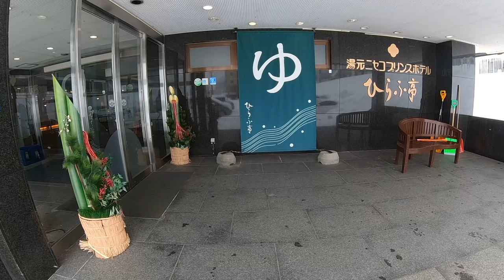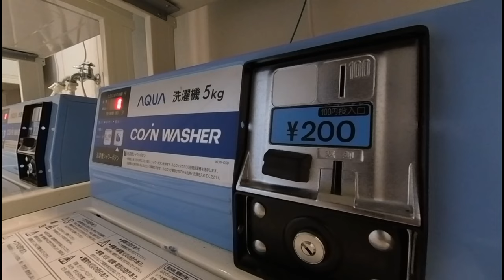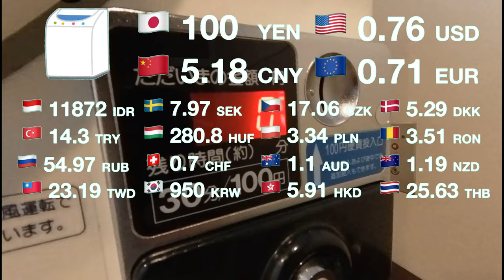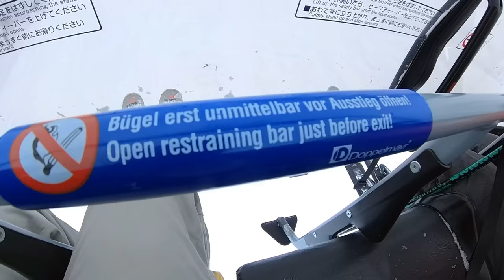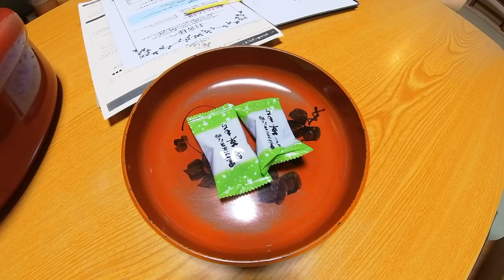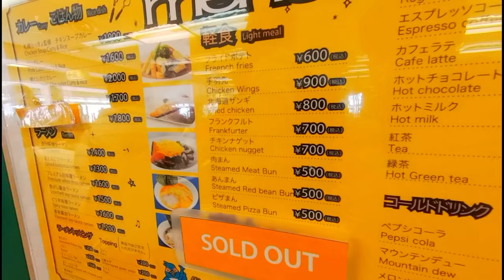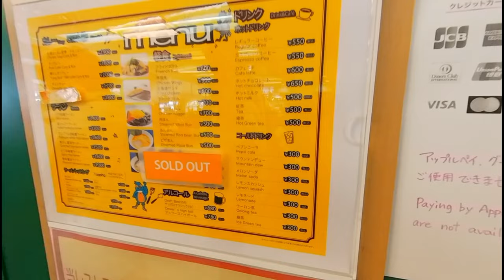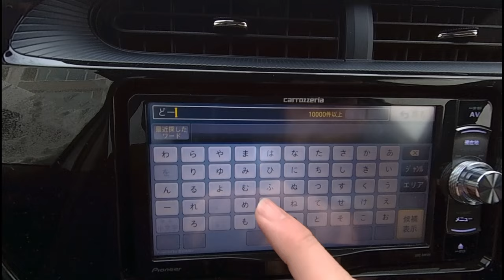Staying at “PRINCE hotel” with Hot Spring♨️ in Niseko⛷, the Largest Ski Resort in Japan🇯🇵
Thank you for your visiting my video!
This time, I stayed at “Yumoto Prince Hotel Hirafu-tei” in Niseko, the largest ski resort in Japan.
It was great staying!

⬛️Travel Information
Hotel Name : Yumoto Prince Hotel Hirafu-tei
Room : Japanese traditional room
Fare: 22000 yen per people

*We use DeepL translation for languages other than English.
The meaning may differ slightly.
Please understand.